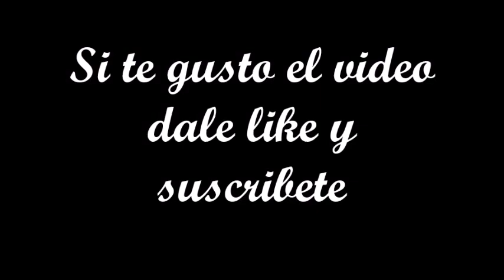MILART-- Mujer Desnuda -- milart8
Dibujo en lienzo tamaño 1/8, a base de vinilos.

si les gustaría que dibujara algo en especial y que suba un vídeo escríbanme a mi facebook:

Muchas Gracias.. mis corazones lindos :3